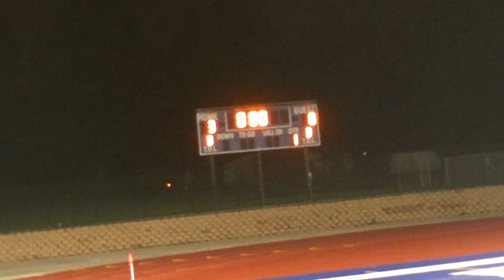10/08/21 - Lakeland at Farmington